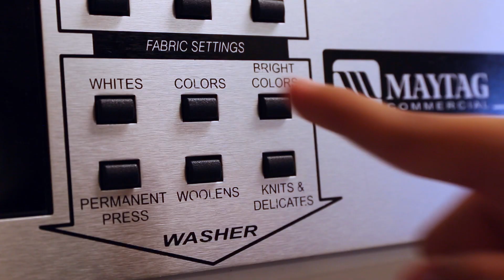Laundry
A college student attempts to do laundry for the first time.